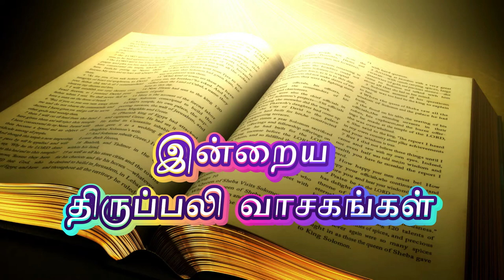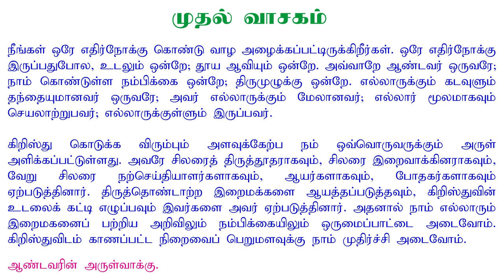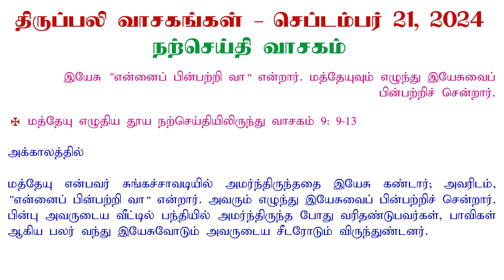21 September 2024 | இன்றைய திருப்பலி வாசகங்கள் | Holy Mass Readings Tamil | Bible Reading Tamil